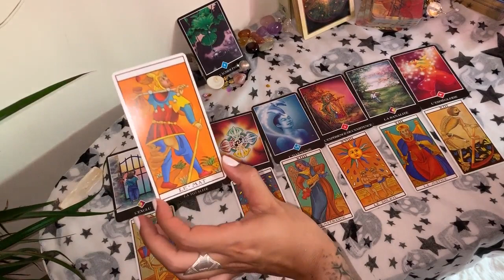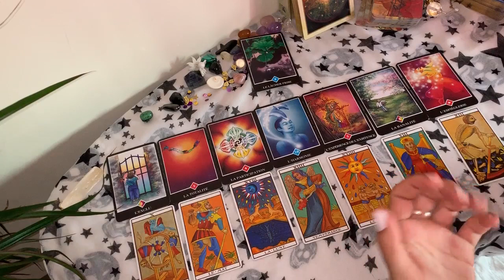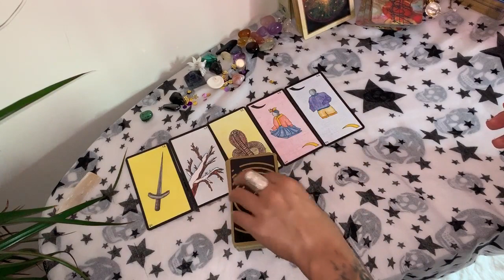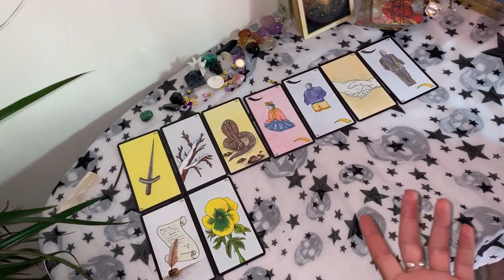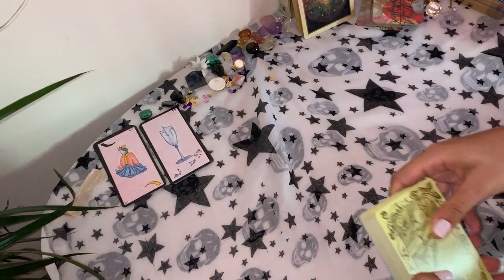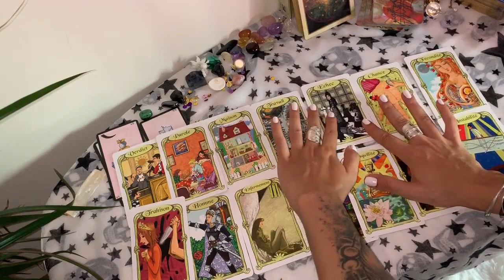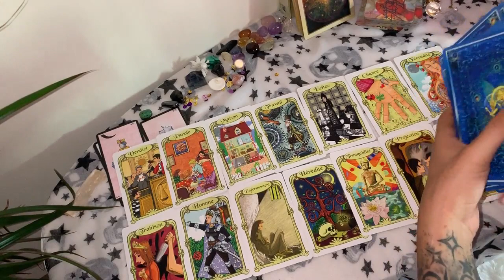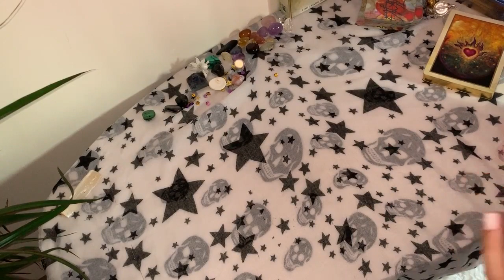Tirage Tarot♏SCORPION♏Juillet 2019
Salut les Scorpions !!!

Mango